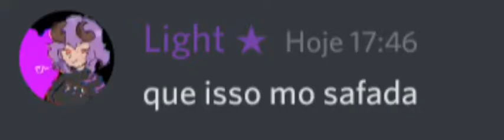LIGHTWUZ E SUAS FALAS ALEATÓRIAS.AVI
Vídeo Tirado Do Servidor Do @Lightwuz .
Galera não levem esse vídeo a sério, não fui eu que fiz, as prints não são reias e se forem é zueira e não fiquem bravos,se gostarem compartilhe.
Falas Do Light:
1- que isso mo safada
2- amo h3nt2i olha para mim eu sou o Punh3t1nh2 simulation
3- T3u C*
4- enche o saco n
5- 3sp2nc2nd0 um N3g2o d3 2 M3tr0s b0mb2d0
6- p**a que p s3nh0ra que r2bo eh esse
7- gostosa
8- a giripoca vai piar
9- v2i se f**e* eu vou te banir
10-p3it** b2l2nç2nd0 pl0c pl0c pl0c
11- eu ja deí
12- pf nao C *** *** ** *** ***
13- vai t0m2r no c* esquiz0frenic2 ninguem vai entender além de mim
14- light loli remake by @FalenCaution
15- Light Loli
16-s3 m2t2 ent
17- Não
18- ele escondeu o **
19- bom trabalho capitão Br0x2
20- eu tenho que Joga amogus
essas foram as falas do light...
Já Estamos Perto Do Natal então feliz natal antecipado, assim que começar o mês 12 terá quase diariamente vídeos com jogos ou mods de natal, e quando chegarmos em 2022 terá o ESPECIAL FIM DE ANO, Espero que gostem do que vai vim nessa última sequência do ano e do canal!
Créditos Aos Youtubers Que tenho ídeia as vezes de vídeo:
@Core @Pai troll @Gabs @Watch Tudo